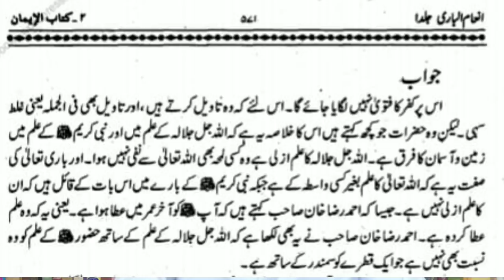Kia Barelvi Mushrik Hain | Mufti Taqi Usmani Sahab Ka Fatwa | Muhammad Talha Alvi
ProfessorMuhammadTalhaAlvi